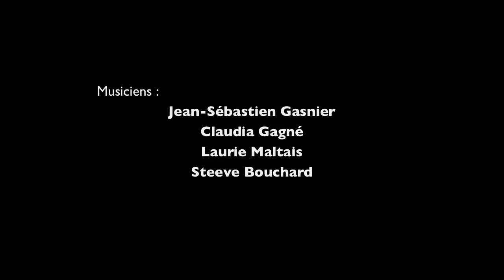Gobelet [Steeve de St-Bruno]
Prestation de Steeve de St-Bruneau et cie le matin du 19 décembre 2015 pour réveiller les participants de la célébration du Solstice d'hiver organisée par Cycle des Saisons ayant pour thème «Le Coeur: Au Centre de la Vie».

Musiciens:
- Jean-Sébastien Gasnier
- Claudia Gagné
- Laurie Harvey
- Steeve Bouchard